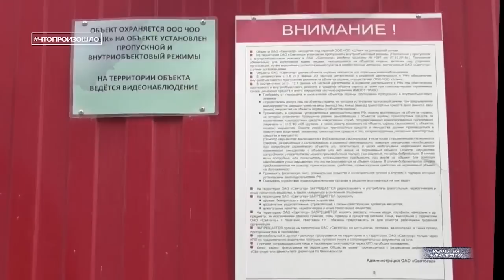Путин заявил: в России НЕТ ОЛИГАРХОВ! Кто реально управляет страной? Чтопроизошло?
Города и сёла уходят под воду из-за прорыва плотин и вырубки леса, моряки гибнут из-за «короткого замыкания» на подлодках, в сводках новостей — ежедневные прорывы… Вот только это прорывы прогнивших труб. Экономика же наша застыла на дне, а отток денег (и мозгов) за границу бьёт всё новые рекорды. Ситуация все больше напоминает 1991 год. И региональные папики вносят в это основную лепту. Сегодня о таких и поговорим.
Сегодня речь опять пойдет о скандально-известной компании УГМК, деятельность которой привела к экологическому бедствию на севере Урала. Эта компания зарабатывает на разработке медных месторождений баснословные суммы. Однако тратить деньги на экологию не торопится. Они отравляют леса, реки и землю.в Ивделе после попадания отравы в питьевой трубопровод люди бьют тревогу. А в Североуральске всячески замалчивают проблему. Еще бы — глава Североуральска — это бывший работник дочерней компании УГМК. А может и не бывший, а просто внештатный. Это спецпроект "Реальной журналистики" прогамма "Что произошло?", поехали!